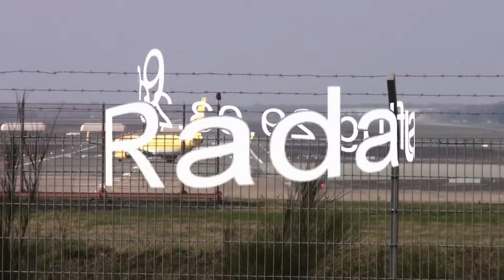Hamburger Flughafen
Südstartbahn